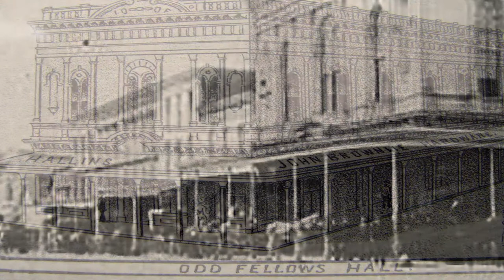Artist's Hub at the Vallejo Odd Fellows Lodge -- 8/8/13